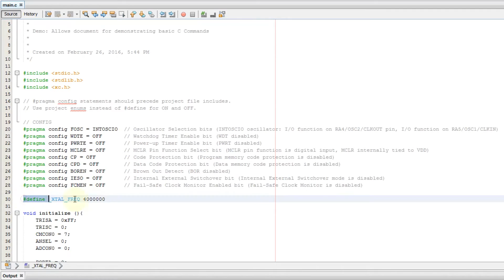Create! - 03 Time Delays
We teach you the basic C commands for Time Delays for The PIC Microprocessor.

WARNING:

If you rely on the information in this content you do so at your own risk and you are responsible for the results.  You hereby release Create!, it's affilates, subsidiaries, and any person included in the making of this content expressly or implicitly from any and all actions, claims, or demands that you, or any person including heirs, distributees, guardians, next of kin, spouse, or legal representatives
now have, or may have in the future for injury, property damage, death or any other liability that may result from use, misuse, or reliance on information provided in this content.